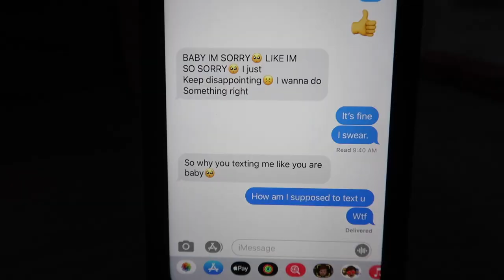getting railed at the gym?+ chipotle mukbang (vlogmas day 1)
YAYYY IM GONNA BE POSTING EVERYDAY TILL CHRISTMASSS

follow me on twitta: @vanessasrauhl

Age: 20
Location: Dallas,Tx